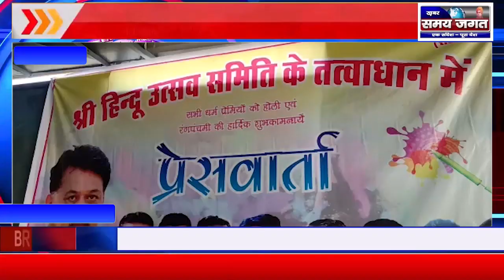रंगों का पर्व होली हर्षोल्लास के साथ मनाया जाएगा